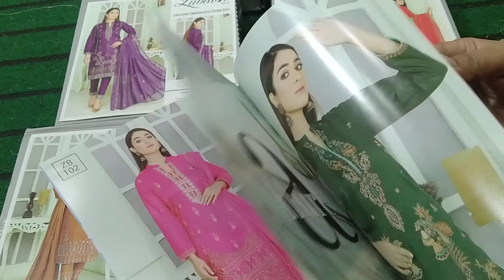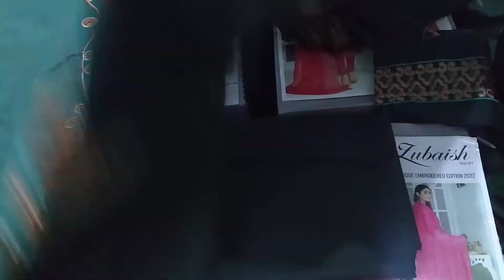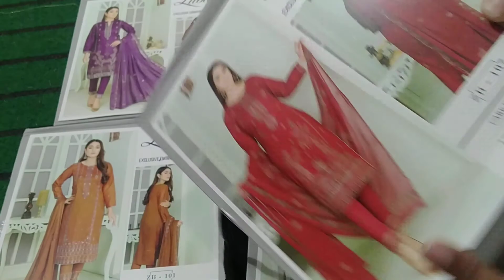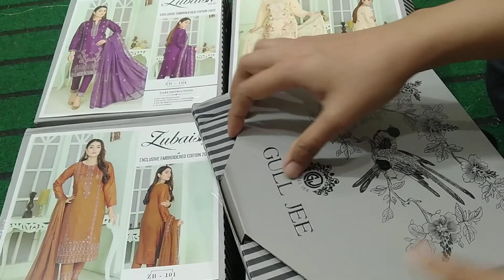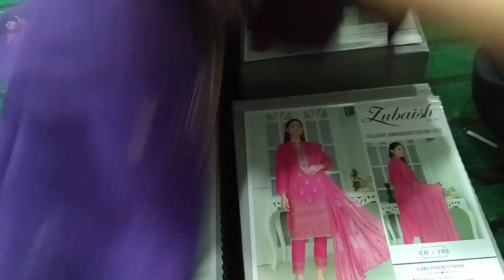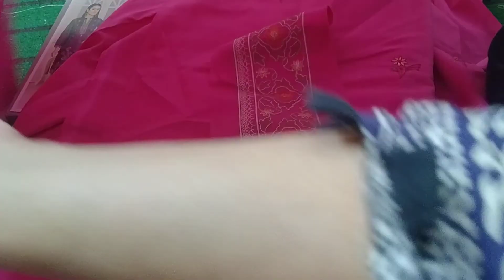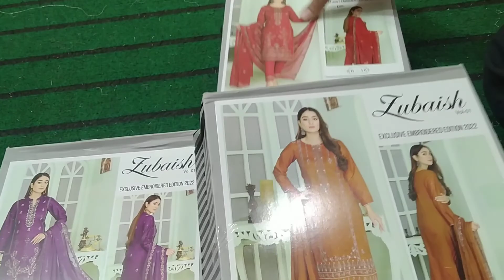Gul Jee Embroidered Lawn Collection 2022